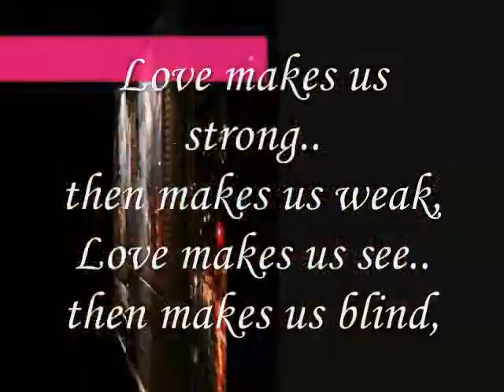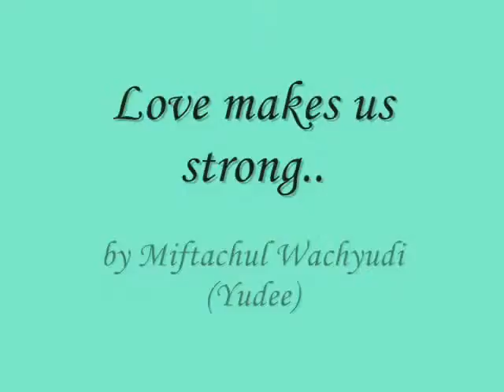Love makes us strong...-miftachul wachyudi (yudee)Miftachul Wachyudi (Yudee)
do.
do so
Money is an excellent servant, but the host
very bad.